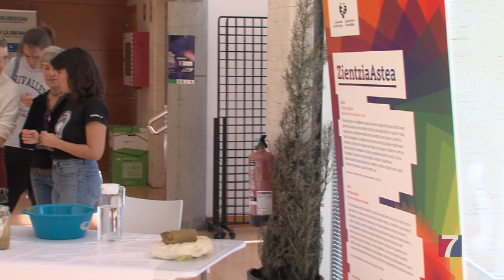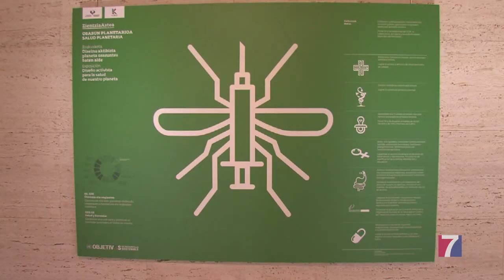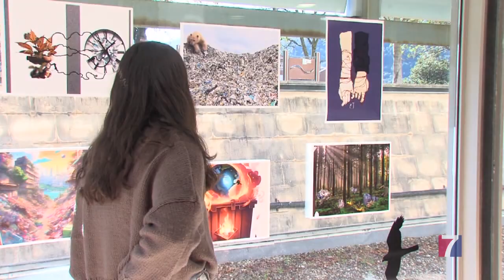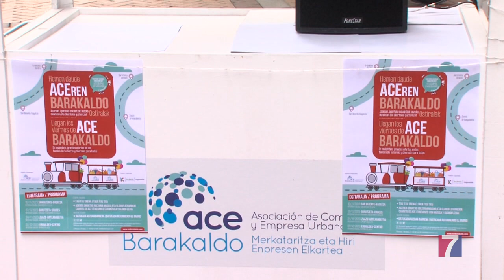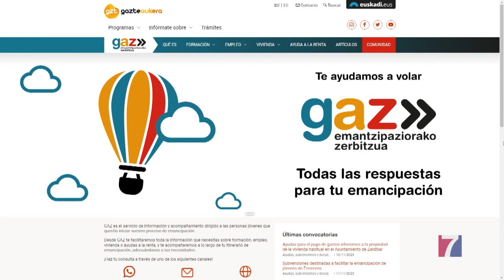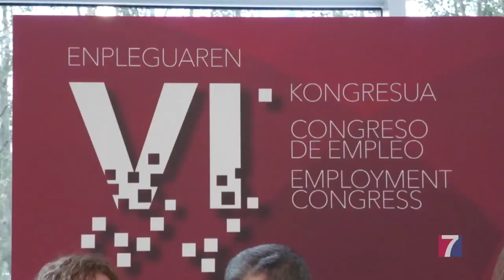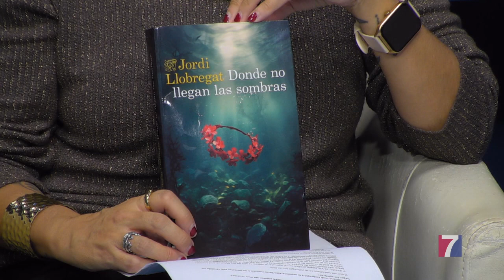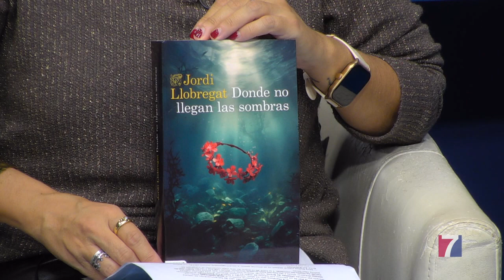Programa Informativo Tele7 09.11.2023